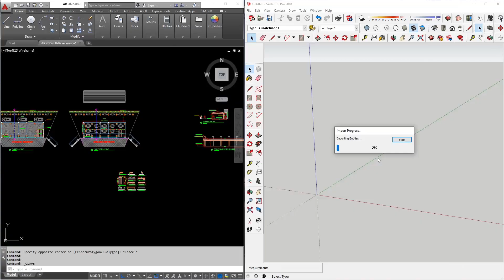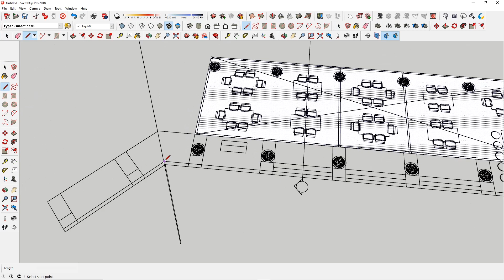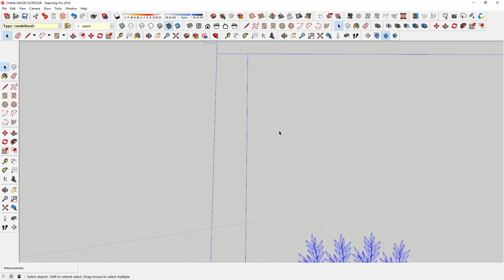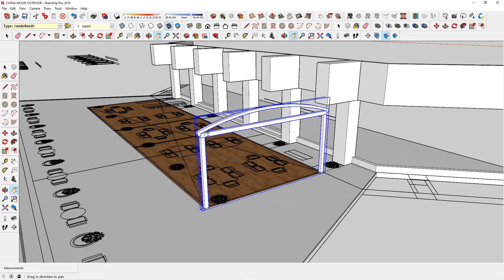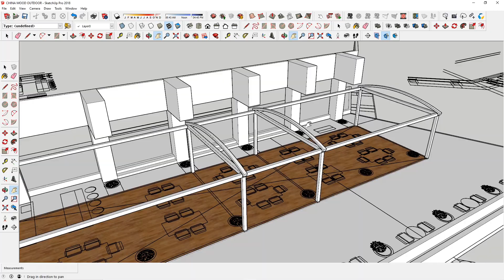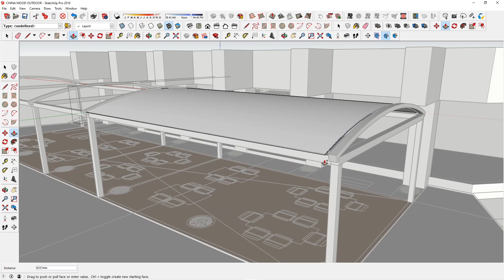PART 1 | CHINA MOOD RESTAURANT | Muscat, Oman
This Project is under EAMAR ENGINEERING CONSULTANCY
Office Location: Al Nahda Tower 2, Ghala, Muscat. Sultanate of Oman

3d Modelled by : Architect Jay Mann Magbata - UAP
3d Visualized by : Architect Jay Mann Magbata - UAP
Designed by :  Architect Richard Corpuz - UAP